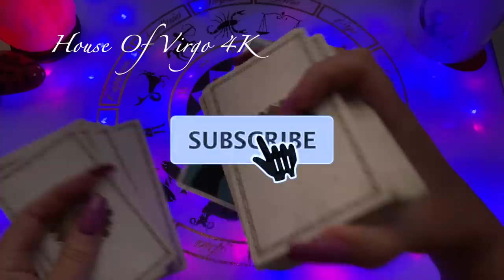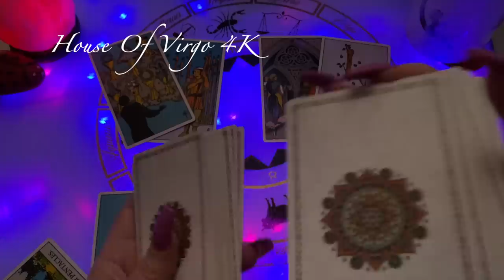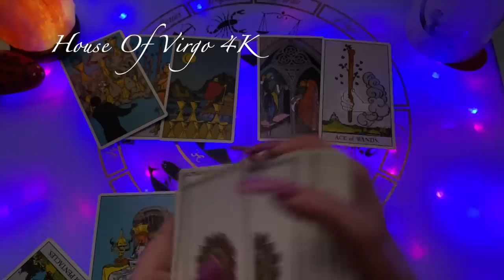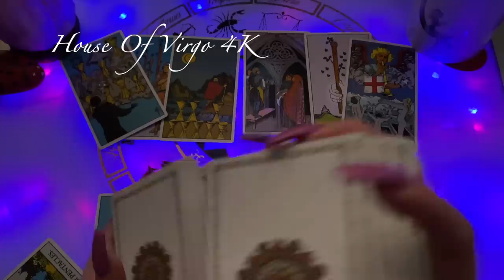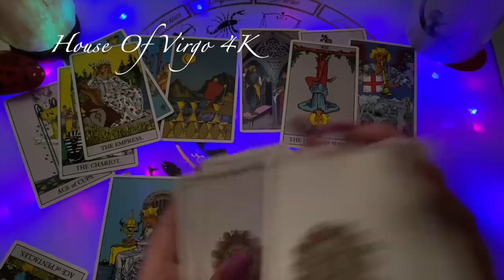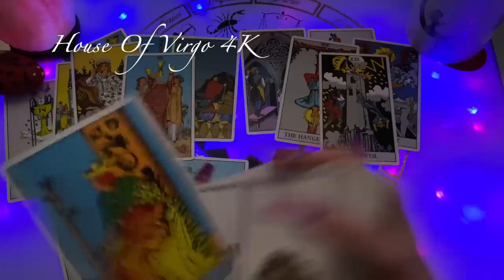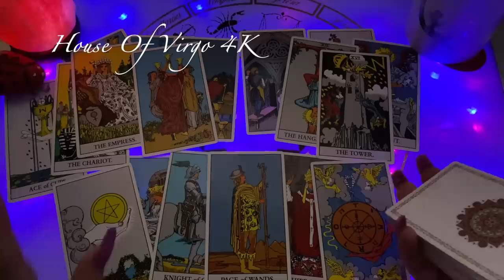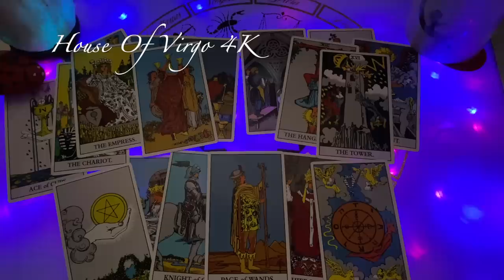Virgo ♍️ You Have Other Plans...Weekend April 7-9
🔮KELLI IS NO LONGER TAKING NEW CLIENT PERSONAL READING PHONE CALLS
PLEASE BOOK WITH HER NEWEST STAFF MEMBER, CASEY!

🔮 Witches Tarot
🎲 4 Set Tarot Cards Dice 12-Sided
🐉 Barbieri Chinese Oracle
💜 The Romance Angels Tarot Oracle
💡Holographic Glowing Tarot
👑 Golden Universal Tarot Deck
👼🏻 Angel Wisdom Tarot